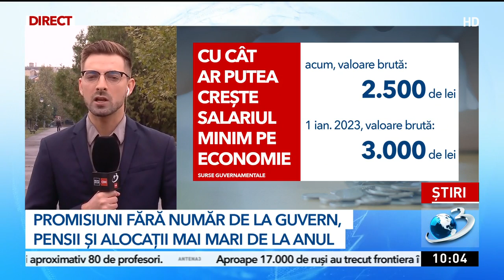Alocațiile pentru copii, mai mari de la 1 ianuarie! Cât vor primi în plus lunar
Guvernul este extrem de generos. Potrivit unor surse, Executivul vrea să majoreze alocațiile de la 243 la 300 de lei pe lună, de la 1 ianuarie. Și nu e tot. Ministrul Muncii anunță că și pensiile se vor majora de la 1 ianuarie 2023 cu 10 procente.